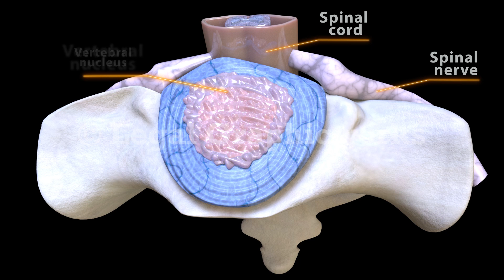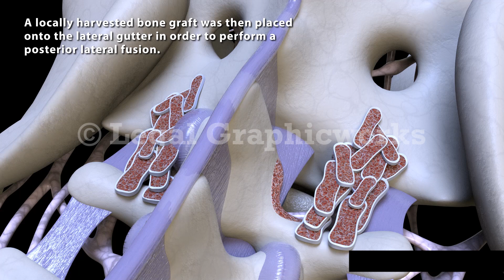Transforaminal Lumbar Interbody Fusion 3D animation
This is an example of a 3D animation created by Legal Graphicworks for use in a personal injury case at mediation and trial. The surgery was a Transforaminal Lumbar Interbody Fusion at L5-S1. Legal Graphicworks has award-winning animators who are able to recreate the surgeries, based on the medical records and MRIs. Animation tells your audience the story of your client.